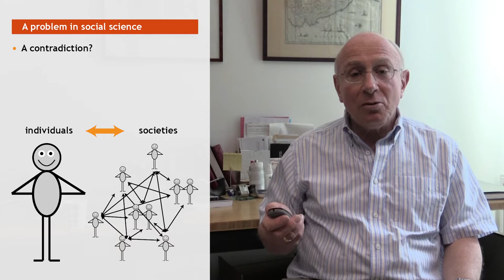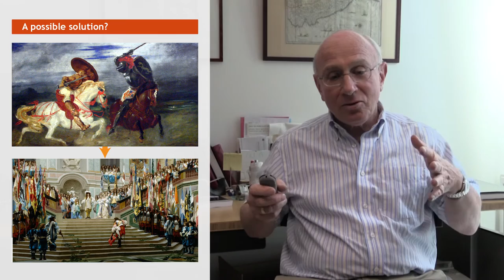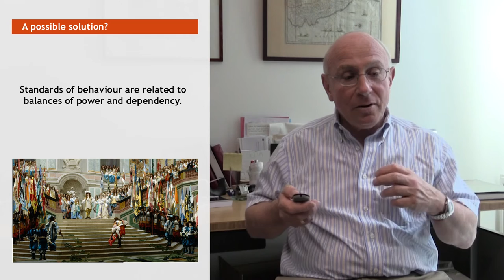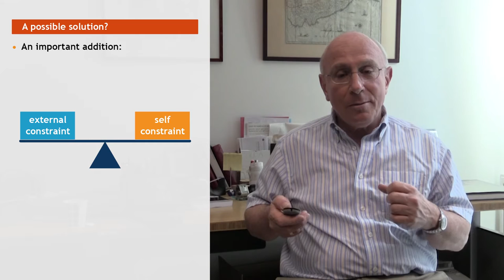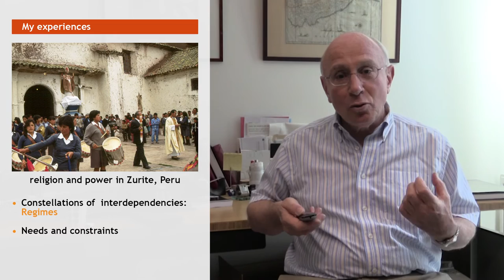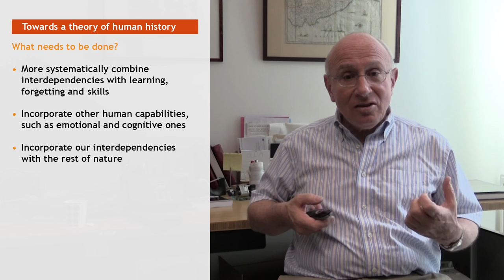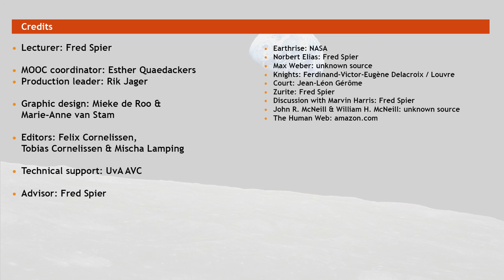Reflective challenge: Can we construct a theory of human history?